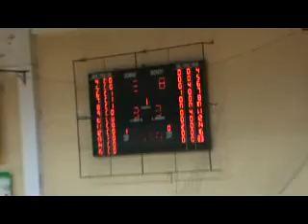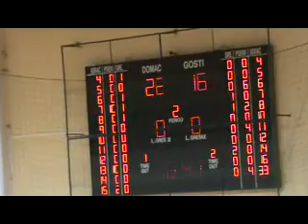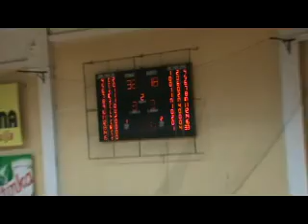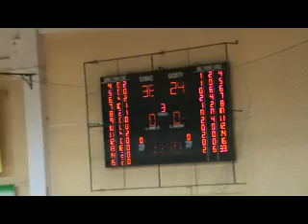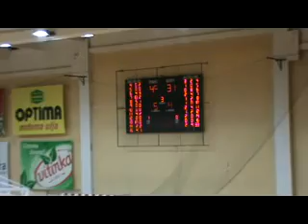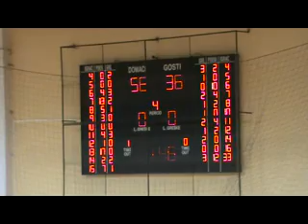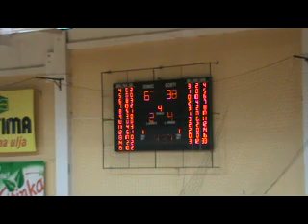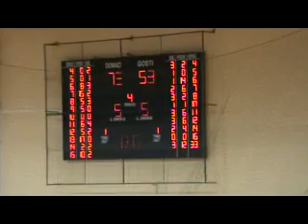basket.ba: 15.kolo / M / Mladost - Varda 73 : 53